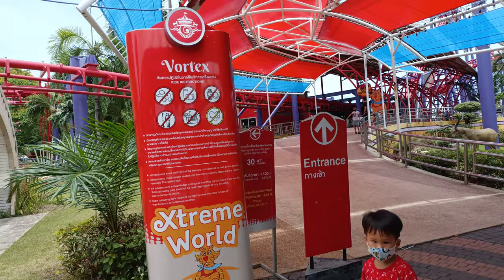Vortex @ Siam Amazing Park | Off-Ride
Various angles of Vortex at Siam Amazing Park. This is one of the longest SLCs in the world. Despite being disliked by many Roller Coaster enthusiasts, I found Vortex to be tolerable and a relatively enjoyable ride, with the exception of a few points which I discuss in my review.

Vortex มุมต่างๆ ที่สยามอะเมซิ่งพาร์ค นี่เป็นหนึ่งใน SLC ที่ยาวที่สุดในโลก แม้จะไม่ชอบนักเล่น Roller Coaster หลายคน แต่ฉันพบว่า Vortex นั้นทนได้และเป็นเครื่องเล่นที่ค่อนข้างสนุก ยกเว้นบางประเด็นที่ฉันพูดถึงในรีวิว

0:00 - 0:08 Intro/Helix
0:08 - 0:28  View From Observation Tower
0:28 - 0:42 Panning of Coaster
0:42 - 0:50  Final Helix From Across the Station
0:50 - 1:11 Train Leaving Station
1:11 - 1:57 Lift Hill, First Drop, Inversions, Wave Turn
1:57 -  3:31 Lift Hill, First Drop (far away), Inversions, Wave Turn, etc,
3:31 - 4:32 Lift Hill (Very Far Away) to Sidewinder and turn around (close up)
4:32 -  5:17 Lift Hill, Drop, Inversions, Wave Turn,
5:17 -  5:23 2 Inline Twists
5:23 - 5:31 Roll Over (Beautiful)
5:31 - 5:57 Lift Hill
5:57 - 6:11 Final Helix
6:11 - 6:56 Coaster with Tower in Background
6:56 - 7:18 Rollover, Sidewinder, Turn Around.
7:18 - 7:42  Lift Hill, Roll over, Wave Turn
7:42 - 8:17 Turn Around, Double In-line Twist (Close Up)
8:17 - 8:50  Brake Run (Amazing!)
8:50 - 9:43 Walking Up to the Station
9:43 - 10:35 Far Away Drop/Roll Over, Sidewinder and turn around (up close)
10:35 - 11:00 Far Away Roll Over, Sidewinder and turn around (up close)
11:00 - 11:23 In Line Twist and Final Helix
11:23 - 11:48  Brake Run (Amazing!)
11:48 - 11:57 Scenery
11:58 - 12:13 Final Helix, Turn Around
12:13 - 12:58 Scenery